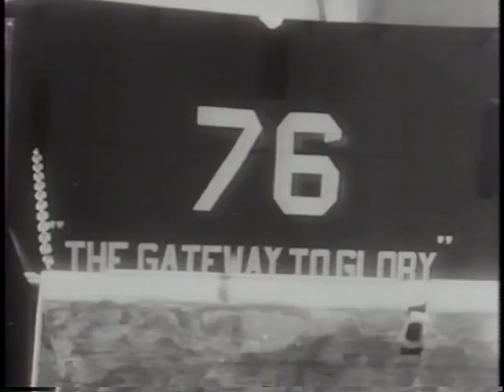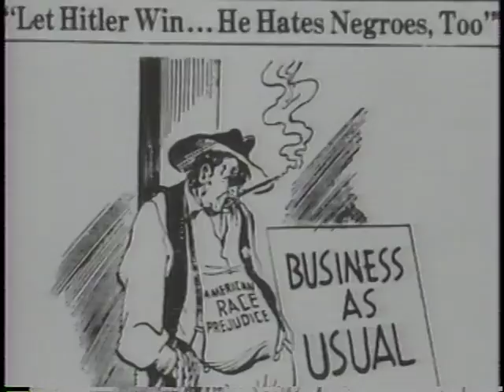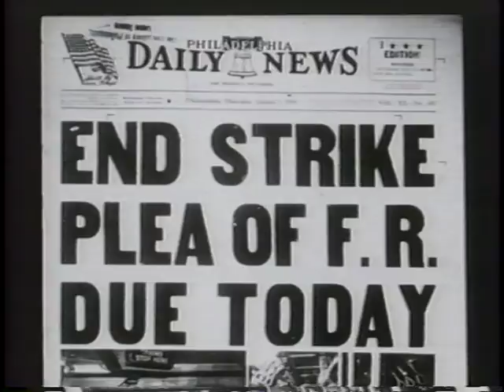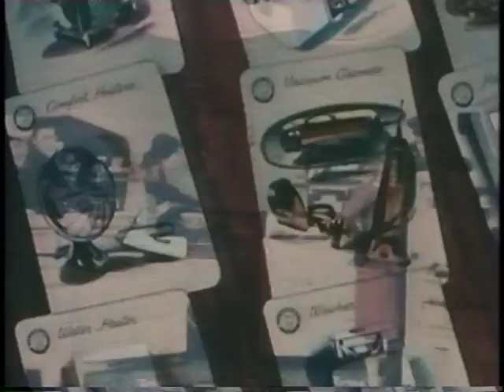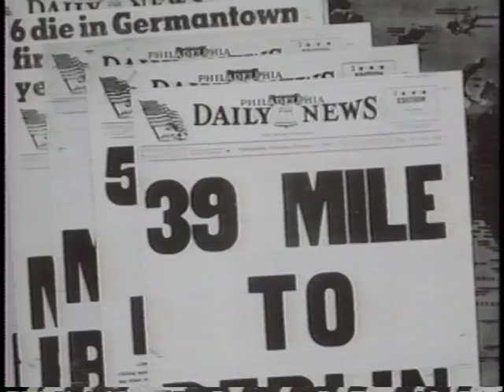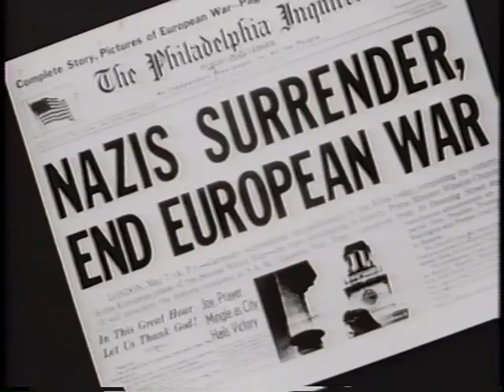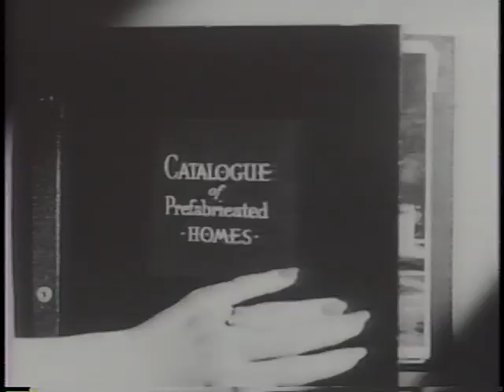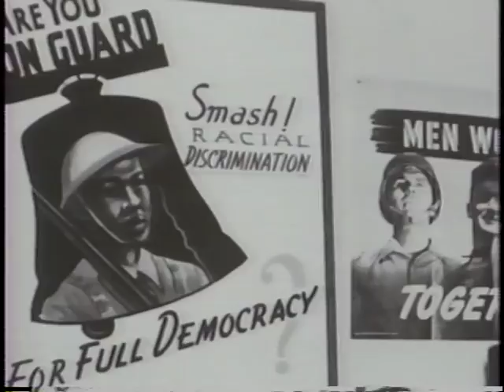Homefront (Part 3 of 4)